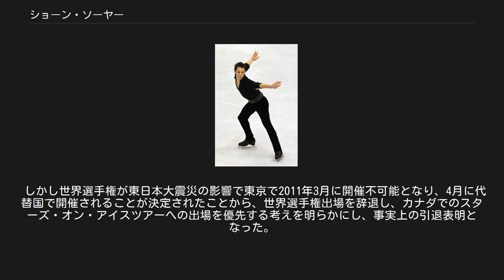ショーン・ソーヤー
ショーン・ソーヤー（英語: Shawn Sawyer, 1985年1月14日 - ）は、カナダのフィギュアスケート選手（男子シングル）。
 2006年トリノオリンピックカナダ代表。
ISUジュニアグランプリ優勝2回。
 1985年1月14日、ニューブランズウィック州エドモンストンで生まれ、9歳でスケートを始めた。
柔軟性をいかしたスピンやスパイラルが持ち味。
 2000年カナダ選手権のノービスクラスで優勝し、翌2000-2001シーズンよりISUジュニアグランプリに参戦。
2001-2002シーズンのJGPソフィア杯で初優勝を飾り、JGPファイナルに進出。
さらにカナダ選手権ジュニアクラスで優勝を果たした。
同シーズンより3シーズン連続で世界ジュニア選手権に出場したが、最高位は2003年の6位入賞に留まった。
 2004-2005シーズンからISUグランプリシリーズに参戦。
カナダ選手権では3位となり、四大陸選手権は6位に入った。
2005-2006シーズン、GPシリーズでは成績を残せなかったが、カナダ選手権で3位となり、トリノオリンピックへの切符を手に入れた。
トリノではショートプログラムと合計でパーソナルベストを出して12位。
母国カナダのカルガリーで開催された世界選手権は21位とふるわなかった。
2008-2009シーズン、スケートカナダでフリースケーティングと合計のパーソナルベストをマークして5位。
 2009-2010シーズン、スケートアメリカでシニアの国際大会で初めてのメダルとなる銀メダルを獲得した。
カナダ選手権では4位となり2大会連続のオリンピック出場とはならなかった。
 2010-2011シーズン、アマチュアに留まり、NHK杯では自身のショートプログラムのパーソナルベストを更新。
またカナダ選手権でも会心の演技で2位となった。
 しかし世界選手権が東日本大震災の影響で東京で2011年3月に開催不可能となり、4月に代替国で開催されることが決定されたことから、世界選手権出場を辞退し、カナダでのスターズ・オン・アイスツアーへの出場を優先する考えを明らかにし、事実上の引退表明となった。
 ^ 斎藤貴子編『COLORS　フィギュアスケート男子シングルフォトブック』あおば出版、2006年2月、p.108 ^ Sawyer walks away from amateur careerカナダ放送協会、2011年4月1日 ^ 境田優「06-07シーズン振付師相関図」『フィギュアスケートDays vol.2』DAI-X出版、2007年3月、pp.32-35